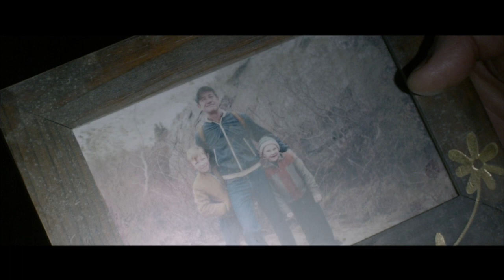Away From Everywhere Int'l Trailer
Away From Everywhere is a gritty and provocative story about a struggling writer who emerges from rehab and reunites with his estranged brother, but soon descends into a tragic love triangle and is forced to confront a devastating reality.